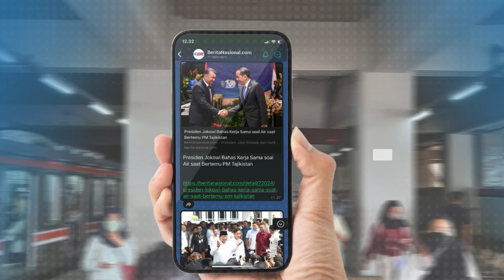Gerindra Bakal Umumkan Pasangan Ridwan Kamil Suswono untuk Pilkada Jakarta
Ketua Harian DPP Partai Gerindra, Dasco bakal mengumumkan padangan bakal Calon Gubernur dan Wakil Gubernur Ridwan Kamil dan Suswono yang di usung di Pilkada 2024. Dasco mengatakan, partai partai yang tergabung dalam Koalisi Indonesia Maju pun masih membahas teknis pengumuman itu di gelar secara terpisah atau bersamaan. Dasco tidak menampik perkataan Ketua Umum PAN yang telah mengumumkan pasangan Ridwan Kamil yakni Suswono, namun dirinya menegaskan, Gerindra Baru akan secara resmi mengumumkan pasangan itu pada 19 Agustus 2024.